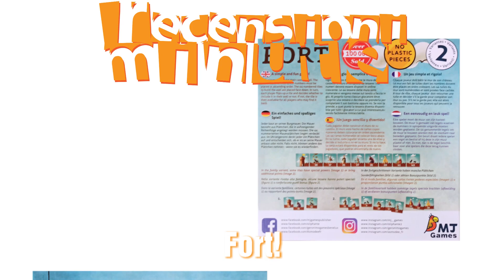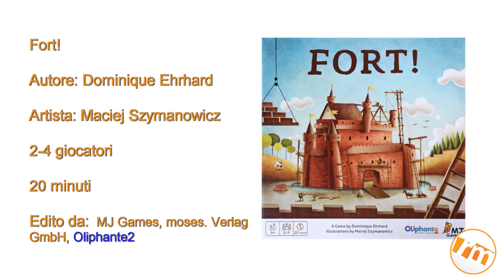Fort! - Recensioni Minute [295]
2) Ti piacciono le mie magliette? Su Pampling usa il codice RECEMINUTE (calze gratis!)
3) Ti va di offrirmi un caffè e sbloccare contenuti extra?

Ti piace la mia maglietta? La trovi su Pampling!
Ricorda di usare il codice -# MINUTE20 #- durante l'acquisto per ottenere il 20% di sconto su TUTTO il loro catalogo!

+++ La mia attrezzatura per le Minute +++
Microfono Rode VideoMic
Xiaomi Redmi note 8 pro
Pannello a LED
Stativo giraffa
Fill light RGB
Treppiede Ravelli
Treppiede fill light
Cavo adattatore per microfono
Prolunga jack

+++ La mia attrezzatura da PC +++
Microfono Blue Yeti
Webcam Logitech C930e
Webcam Logitech C922
Luce primaria e supporto webcam
Luce tavolo e supporto webcam